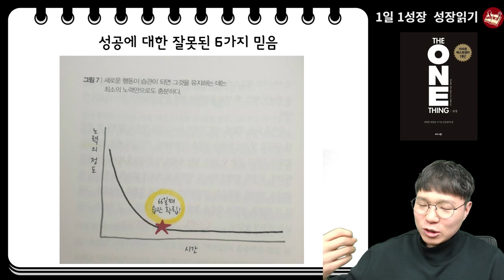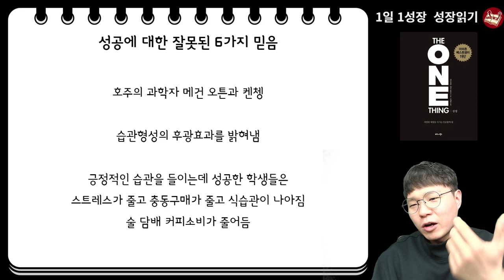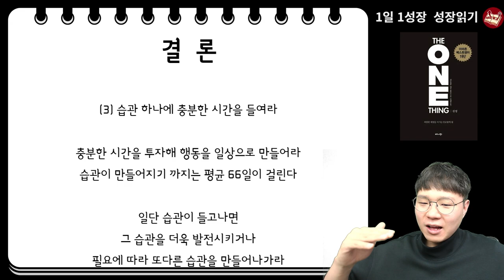딱 1가지 긍정적 습관을 들이면 일어나는 일 I 원씽 4부